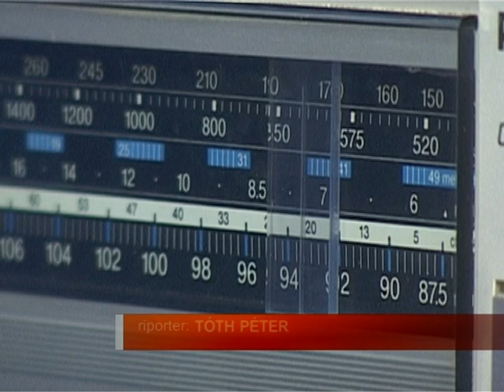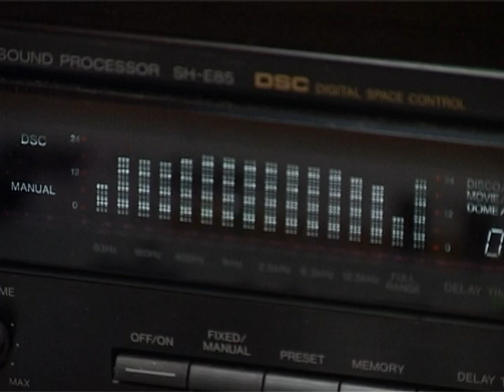22 12 Temerini Radio B